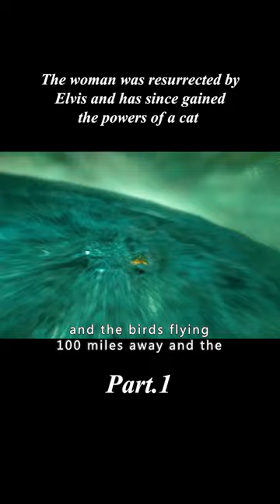【1/2】The woman was resurrected by Elvis and has since gained the powers of a cat.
Genre:fantasy

Overview:Patience (Halle Berry) is a dashing, unmarried white-collar woman who works as an art designer for a cosmetics company. However, in this city of sin, bad luck is slowly creeping up on Patience. By chance, Patience discovers that the owner of the company, George (Lambert Wilson), and his wife, Laurel (Sharon Stone), are engaged in criminal activities, and Laurel sends an assassin to kill Patience.
　　A miracle occurs when the Egyptian cat Patience once saved appears before her eyes, and turns out to be the Cat God! In order to repay Patience, the cat god used magic to bring her back to life. After her resurrection, Patience found that her body had a great change, she gained a mysterious power, not only agile, sensitive to touch, she also became very skilled. Thus, Patience disguised herself as Catwoman and declared war on the evils of the city.
【This is Aurora Reviews~ A channel dedicated to help you understand the story line of movies better and easier, especially when it's boring and long. Much appreciated!】